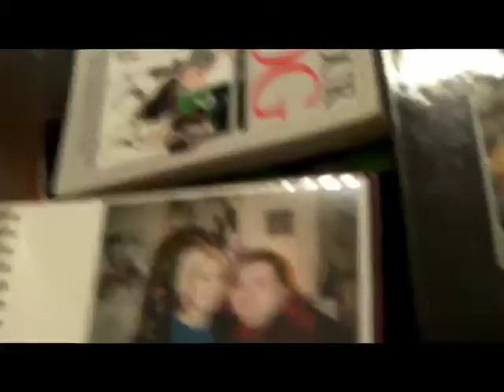WHAT'S UNDER MY BED?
See whats there under my bed.